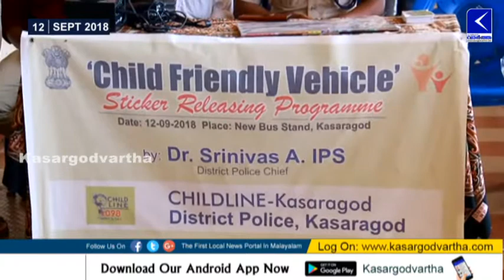janamaithri police and childline program